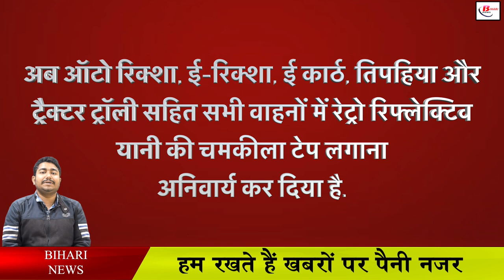वाहनों में क्यों लगाया जाता है लाल और पीली टेप? जानिए इसके फायदें